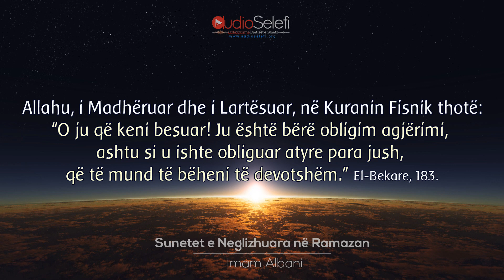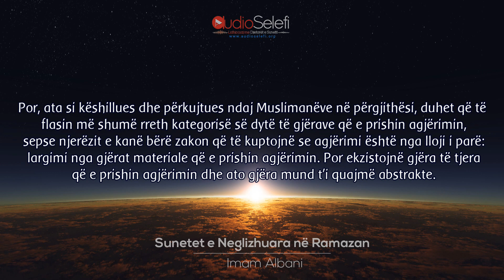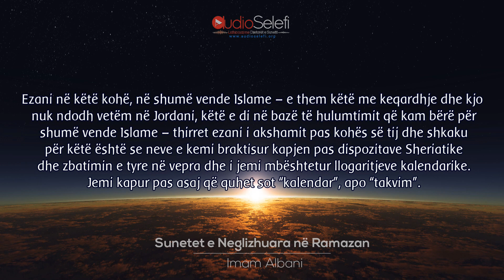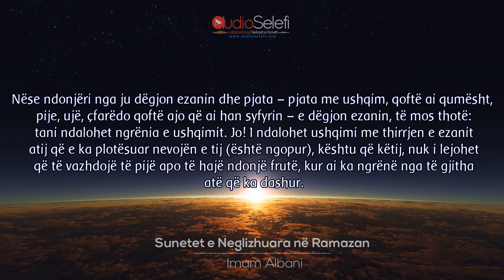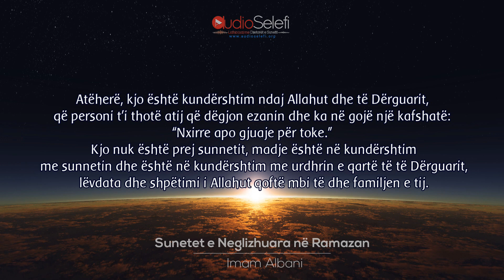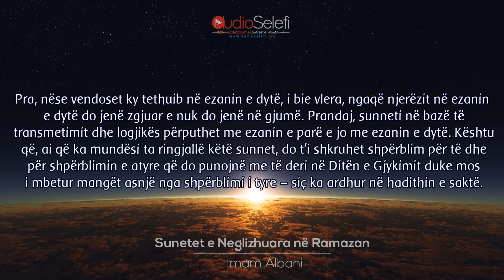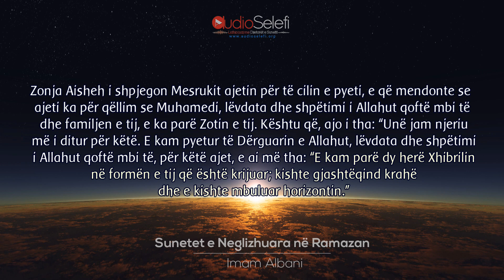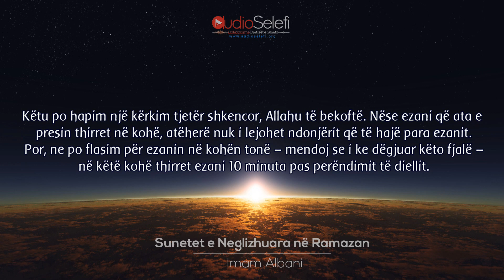Sunetet e Neglizhuara në Ramazan - Imam Albani